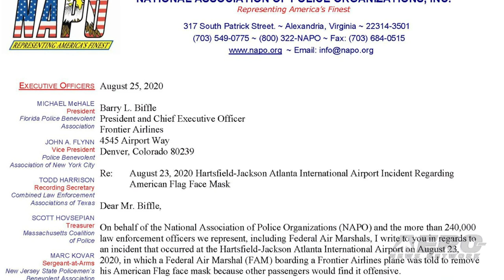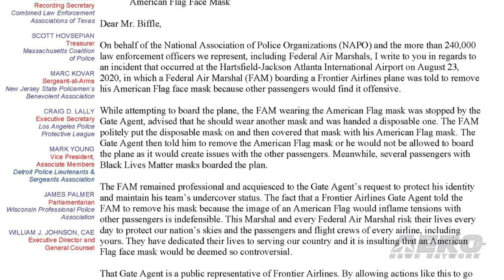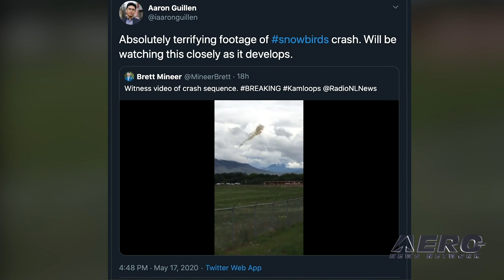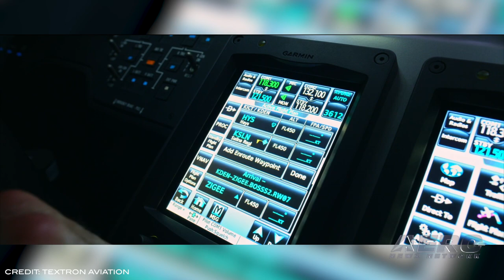Airborne 08.28.20: Frontier v Fed Air Marshall, Celera 500L, Citation Latitude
Also: Operational Pause Of CT-114 Lifted, New Helo Design, Allied Pilots Association Warning, EASA Approved XCub

The internet is abuzz after a copy of a letter that ANN has confirmed as having been written by the head of the National Association of Police Organizations (NAPO) to the CEO of Frontier Airlines, was published on the web. NAPO President Michael McHale wrote, "...I write to you in regards to an incident that occurred at the Hartsfield-Jackson Atlanta International Airport on August 23, 2020, in which a Federal Air Marshal (FAM) boarding a Frontier Airlines plane was told to remove his American Flag face mask because other passengers would find it offensive. While attempting to board the plane, the FAM wearing the American Flag mask was stopped by the Gate Agent, advised that he should wear another mask and was handed a disposable one... Otto Aviation has officially introduced the Celera 500L. The full-scale prototype has reportedly completed 31 successful test flights that validate its operating performance goals. Otto Aviation currently holds seven patents, further contributing to the potential of the aircraft. Otto claims that the aircraft has a maximum cruise speed of 450 miles per hour, a range of over 4,500 miles, a large stand-up cabin and fuel economies of only 18 to 25 miles per gallon. Textron is celebrating five years since the first customer delivery of the Cessna Citation Latitude. With nearly 240 delivered to date, the Citation Latitude jet now comprises more than 40 percent of all midsize business jet deliveries since 2015 and has surpassed 320,000 fleet hours since entry into service. All this -- and MORE in today's episode of Airborne!!!

Presented by Aero-TV veteran videographer and Airborne Host Sophie Hurlock. Sophie is supported by ANN Chief Videographer Nathan Cremisino, as well as ANN CEO/Editor-In-Chief Jim Campbell.